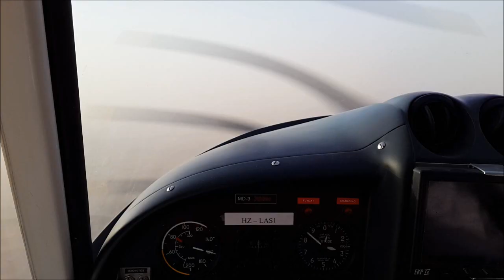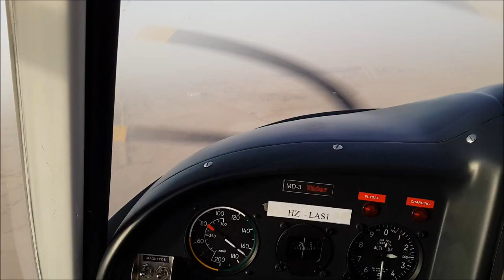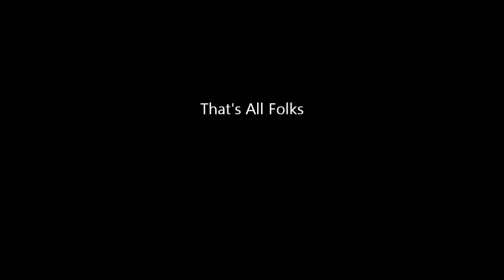Sir Jaroudi Flying - Formation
Flying in Formaiton while training